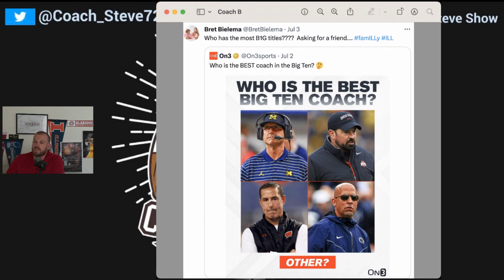Disrespect to Coach Bielema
The question was. asked, who is the best BIG coach? Coach Bielema's name was not anywhere to be found in conversation. Why is there so much disrespect to coach B?